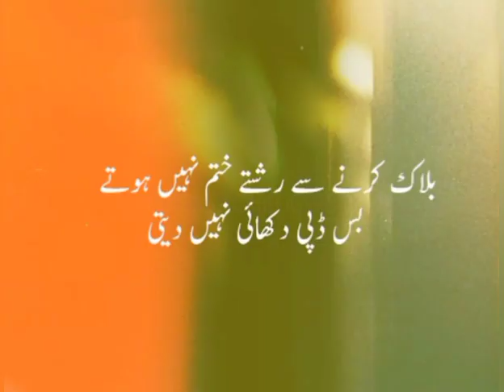Best Funny video 🌹 best everyone ♥️